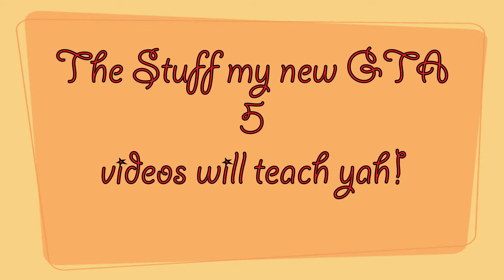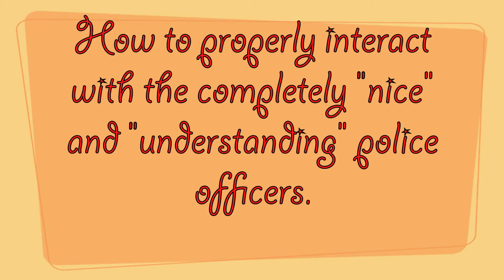GTA 5 Funny, random, and epic moments preview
Hey peoples! I am gonna start a GTA (and other games) series on my channel and I just wanted to make this little sneak peak video about it.